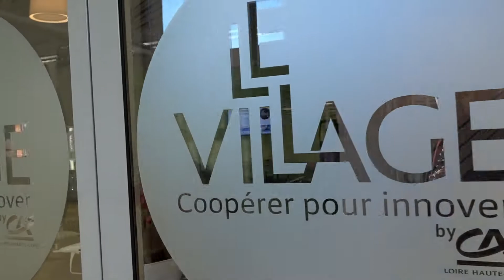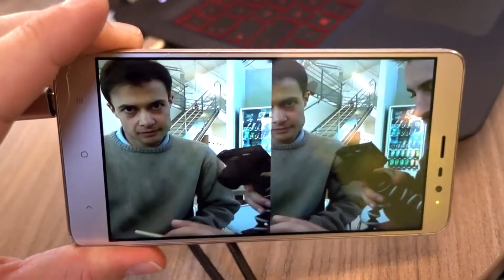Piloter un drone en FPV 3D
Je suis allé tester pour la première fois sur un drone, un module de pilotage en immersion en 3D ET numérique conçu par Anemos Technologies: la classe !
J'ai écris des trucs en dessous:

Merci Philippe, et bonne chance pour le développement de ta boite ! Si vous voulez en savoir plus, c'est

Merci Armand pour le super générique !

Merci à Ulysse pour avoir trouvé la musique ! Et à Romain, toujours de bon conseil pour un titre putaclic (je déconne)

● Joakim Karud
● DJ Quads